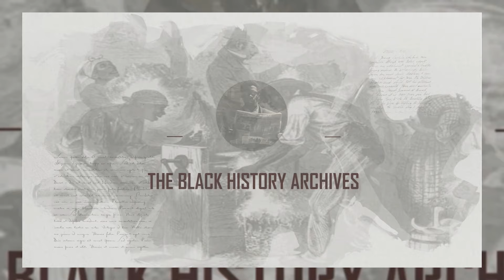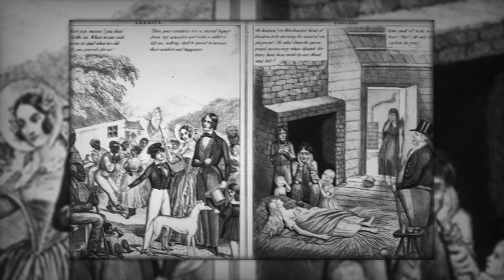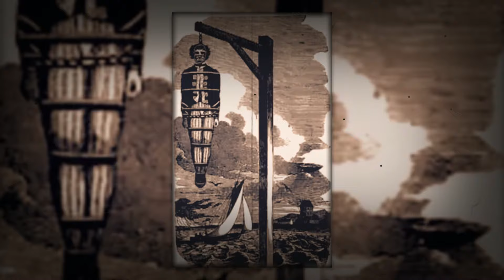Secret Sexual Rituals Between White Mistresses & Black Male Slaves in Forbidden Huts!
White mistresses and White wives knew one thing back in the days of slavery: they could not get their White husbands and White boyfriends to do kinky things with them. Back in those days, White men liked to be strict and rigid; therefore, fetishes and kinky things seemed to reduce their manliness and masculinity.
In other words, they would never accept kissing their wives and girlfriends’ feet, giving them special treatment. Instead, they expected their White wives to do everything for them, giving them pleasure. In this, they forgot that White wives and mistresses also had sexual expectations.
This made White mistresses frustrated. However, they had a solution: they could use their Black male slaves to fulfill these fetishes and fantasies. But what fetishes and kinky things White wives and mistresses wanted their Black male slaves to do for them?
In this video, let’s find out.
The sexual exploitation of Black male slaves by white mistresses is a complex and sensitive aspect of American slavery that has often been overshadowed by the more commonly discussed abuses faced by Black women. However, it is crucial to recognize that Black male slaves also endured significant sexual abuse, driven by the power dynamics and racial hierarchies of the time.
During the era of American slavery, the relationship between white mistresses and Black male slaves was profoundly shaped by the absolute power that white people held over enslaved individuals. Black male slaves, like all enslaved people, were considered property, stripped of rights and agency, and entirely at the mercy of their owners. This stark power imbalance created an environment in which white women could exploit Black men sexually without fear of legal consequences or social condemnation.
For many white mistresses, the sexual exploitation of Black male slaves was a means of asserting power and control. Though these women were themselves constrained by the patriarchal norms of the time, they exercised authority over enslaved men in ways that reinforced their own superiority and dominance. This exploitation was not just about sexual gratification but also about navigating their limited autonomy by exerting control over those who were even more marginalized in the social hierarchy.
White mistresses often used Black male slaves to fulfill their sexual desires and fetishes, influenced by prevailing stereotypes that portrayed Black men as hypersexual and physically superior. These stereotypes fed into the fantasies of white women, who coerced enslaved men into sexual acts to satisfy their desires, with no regard for the men's consent or well-being. These encounters were not about mutual pleasure; rather, they were acts of domination and objectification.
The sexual abuse of Black male slaves by white mistresses was typically shrouded in secrecy. The societal norms of the time did not permit open discussions about such relationships, especially since they crossed racial boundaries. Consequently, these abuses were often hidden within the confines of the plantation household. The victims had no way to voice their suffering, and any attempt at resistance could result in severe punishment or even death.
The sexual exploitation inflicted profound physical and emotional trauma on Black male slaves. Being forced into sexual acts under the threat of violence left deep psychological scars, compounded by the constant fear and humiliation of being treated as mere objects of desire.
This exploitation also disrupted the social and familial bonds within the slave community. Enslaved men who were sexually abused by their mistresses were often stigmatized or ostracized, further isolating them from potential sources of support and solidarity.
In the rare instances when these relationships were exposed, the consequences were almost always borne by the Black male slaves. They could face brutal punishment, sale, or even lynching. Meanwhile, white women typically avoided any repercussions due to the racial and gender biases ingrained in the legal system.
It's essential for Black individuals to comprehend black history to truly understand their cultural heritage and identity. Watching documentaries about black culture offers deep insights into the challenges and successes of Black communities. Examining the history of slavery and its effects on Black lives is crucial for recognizing and addressing systemic injustices. Black literature offers a diverse range of stories that mirror the variety and strength of Black experiences. Embracing black identity involves appreciating the depth and diversity of Black culture. Learning about black history facts empowers Black individuals to take control of their narrative and advocate for social justice.